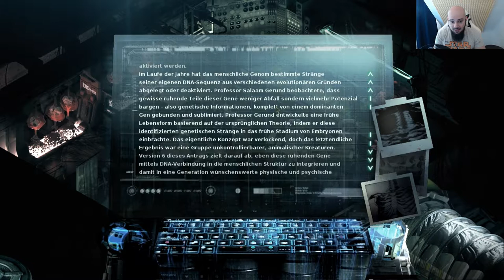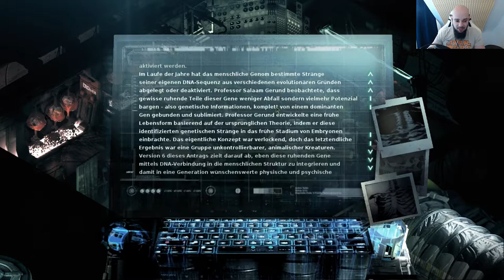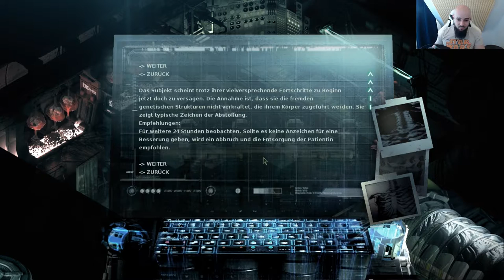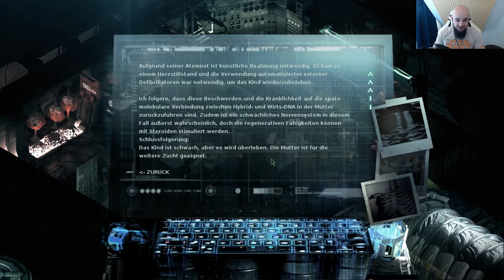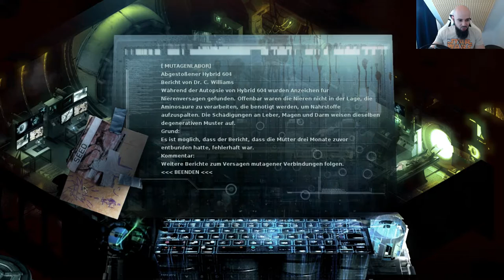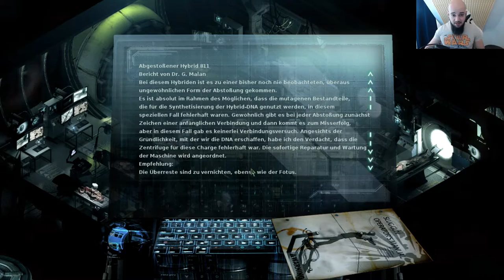Stasis E19 :: Abart der Natur Horror Sci-fi 1080p Webcam deutsch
Danke für's zuschauen. Hinterlasst mir einen Kommentar mit euren Anmerkungen, Hinweisen und Kritikpunkten. Bleibt freundlich, denn was Du nicht willst was man Dir tut, das füg auch keinem Anderen zu.

I have a commercial - royality free - licence for all images I use, which I obtained from clipartof

All other images are created by myself with GIMP - GNU Image Manipulation Program - Open Source